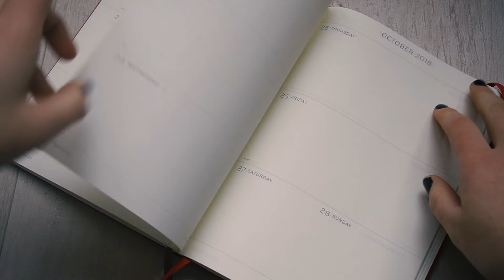Petri György: Sláger - Bencze Blanka versfilm - Színház- és Filmművészeti Egyetem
Bencze Blanka első éves televíziós műsorkészítő szakos hallgató vizsgafilmje televízió rendezés órára.

Petri György: Sláger
Versmondó: Csőre Gábor
Sounddesign: Maier Péter
Rendező, operatőr, vágó: Bencze Blanka
Vezető tanár: Zilahy Tamás
Osztályvezető tanár: Kolosi Péter, Zilahy Tamás

SZFE 2020